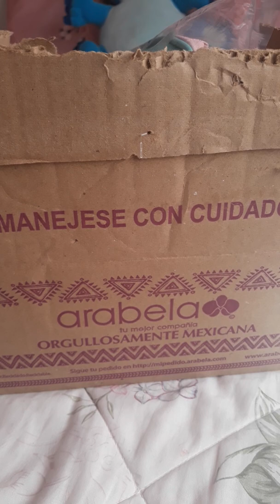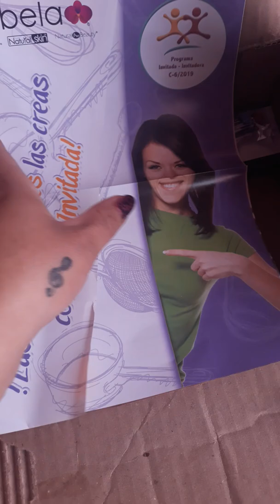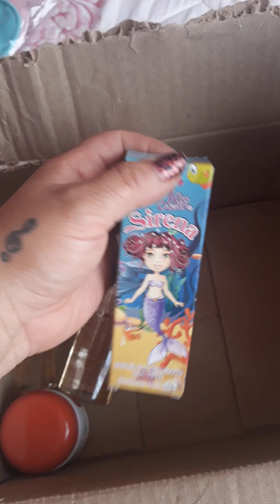Unboxing arabela C 4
Mi mini pedido ...espero sea de su agrado